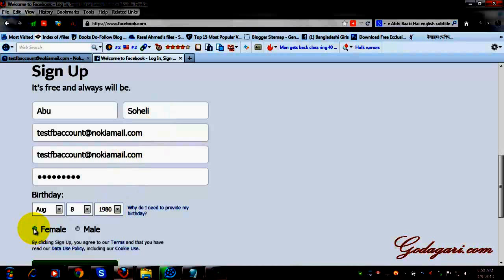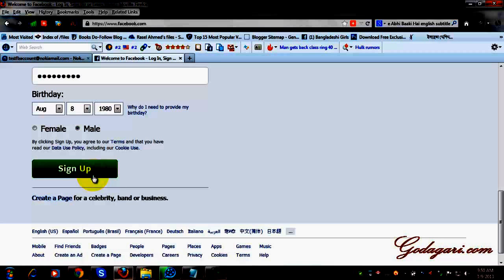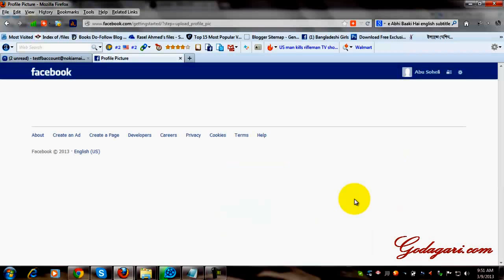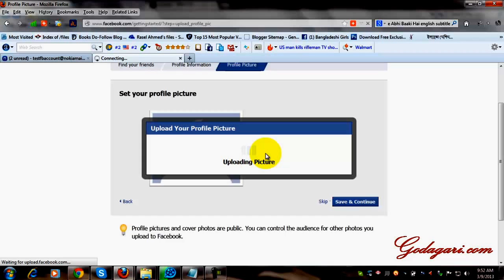how to create facebook account 1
How to get or create/sign up a brand new Facebook account!